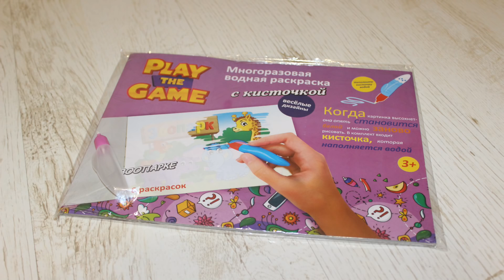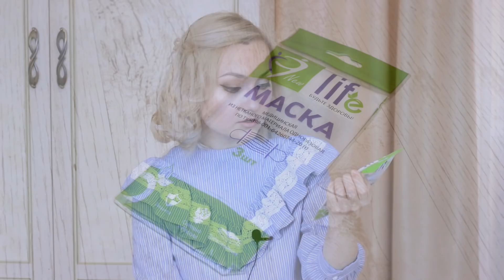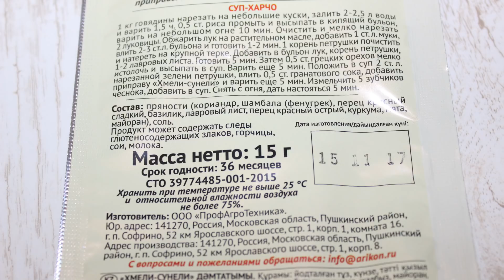НОВИНКИ Fix Price Я В ВОСТОРГЕ !!! Покупки Фикс прайс 2018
фикс прайс покупки самые дешевые покупки фикспрайс атмосфера счастья новинки атмосфера счастья atmosfera schastya atmosferaschastya